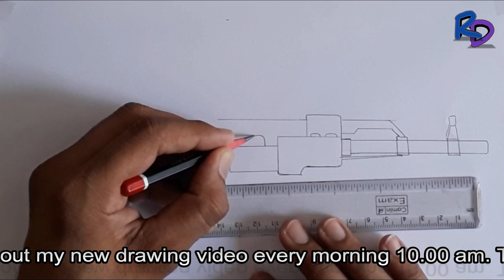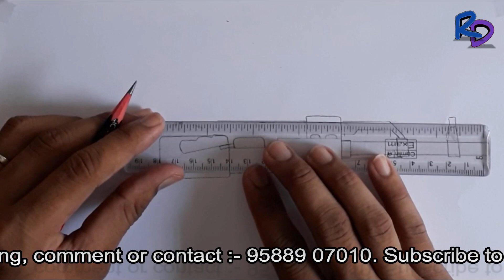How To Draw ak 47 step by step | AK 47 Drawing | How To Draw AK-47 Gun Drawing | Drawing Tutorial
किसी भी प्रकार की ड्राइंग बनवाने के लिए कमेंट करे या कांटेक्ट करे :- 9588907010.

Welcome To My Rajasthani Drawing Youtube Channel.

Hi there! My name is Deepak and I love to draw and Painting,
Hopefully you will learn to draw and create new things while having fun too on my channel.

How To Draw ak 47
How To Draw ak gun
How To Draw ak 47 Easy
How To Draw ak 47 Step by step
How To Draw ak 47 Tatto
How To Draw ak 47 Gun Tutorial
How To Make ak 47 Drawing
How To Make ak 47 Gun Drawing
How To Make ak 47 Gun Toturial
How To Make ak 47 Fully automatic gun

Special Thank You :- Deepak Jajra